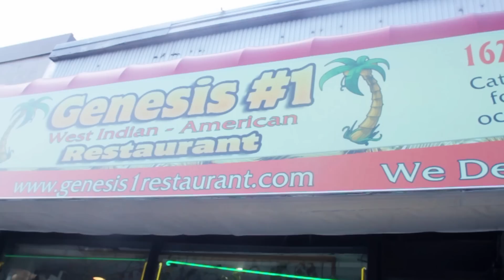(Night Nurse Riddim) RSNY - She Jus Wanna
RSNY Back with a new reggae twist. Fresh off of Tour, & Just in time for "Cuffing Season" .. The STONERGANG brings us all on a Hilarious journey to get home to their ladies who just wanna smoke, lay down & cuddle up! off the IrieHigh Mixtape on the NightNurse riddim we present to you "SHE JUS WANNA " by RSNY